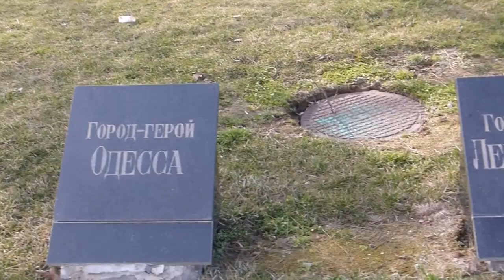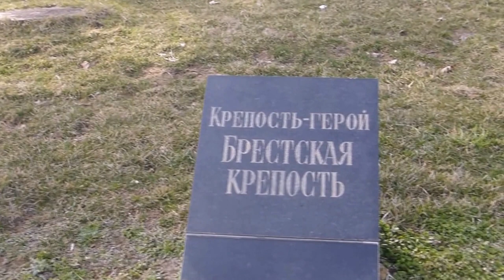Памятник неизвестному матросу / Monument to the unknown sailor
Украина, город Одесса. Памятник неизвестному матросу — мемориальный комплекс, увековечивающий память советских моряков, павших при защите и освобождении Одессы в годы Великой Отечественной войны. В мемориал входит обелиск из красного гранита высотой 21 метр, к которому ведёт Аллея славы. У подножия обелиска горит Вечный огонь. / Ukraine, Odessa city. Monument to the unknown sailor - Memorial complex immortalizing the memory of Soviet sailors who died in the defense and liberation of Odessa during World War II. The memorial includes an obelisk of red granite 21 meters high, which leads to the Walk of Fame. At the foot of the obelisk eternal flame burns.